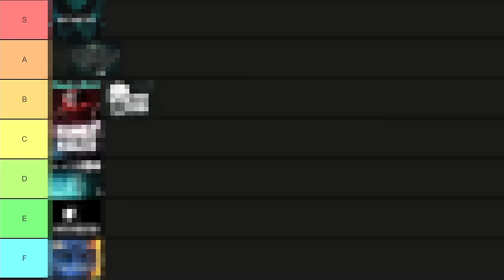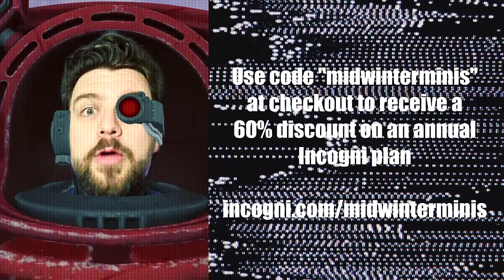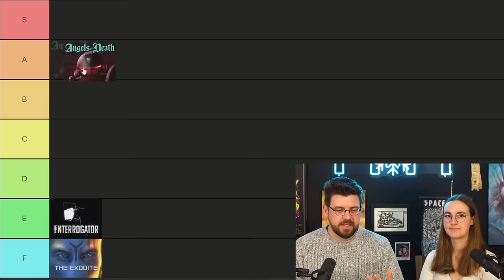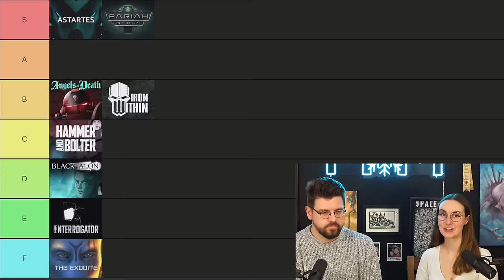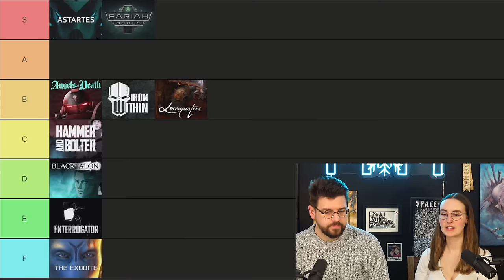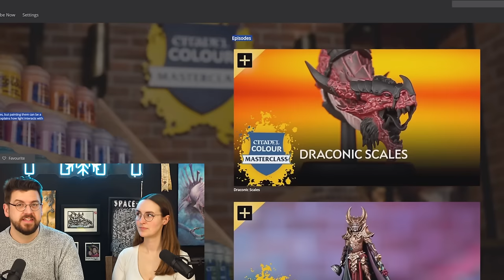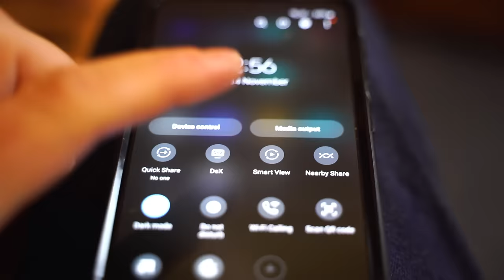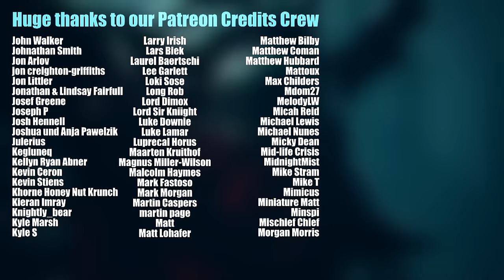The best and worst of Warhammer+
IMPORTANT: All visual and audio assets of Warhammer+ content are obviously copyright of Games Workshop PLC, they have been reproduced here at a far lower resolution than the originals, and in small snippets, with no discernible audio.

Guy and Hatty (former Warhammer+ videographer) watch each and every show on Warhammer+ and RANK them!

How would YOU rank the shows? Use the template we made

Here are some useful links for stuff we use. Amazon gives us a few pennies if you buy using these, at no extra cost to you!

The wall-mounted paint rack I use
The voiceover microphone I use
The painting lamp I use
The “hobby cam” I use for livestreams
My favourite headphones
The camera I used in 2020
The camera I use now
How I mount my camera to my desk
My airbrush compressor
My airbrush
A great model paint starter set
A great beginner paint brush set
Cheap brushes for detail work

00:00 Intro
02:07 Interrogator
06:03 The Exodite
09:36 EMERGENCY TRANSMISSION
11:32 Angels of Death
16:31 Iron Within
18:39 Astartes
20:25 Hammer and Bolter
23:38 Blacktalon
27:29 Pariah Nexus
30:50 Loremasters
34:00 Deep Strike
36:25 Battle Report
40:48 Masterclass
49:44 Warhammer+ Review